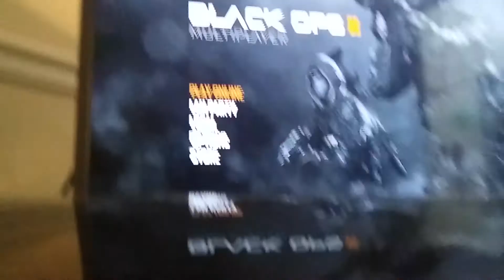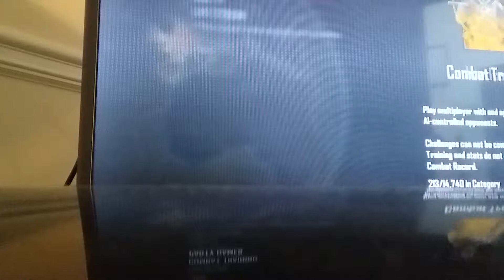Bo2| Im The Only Noob